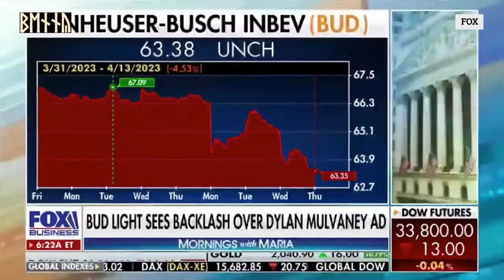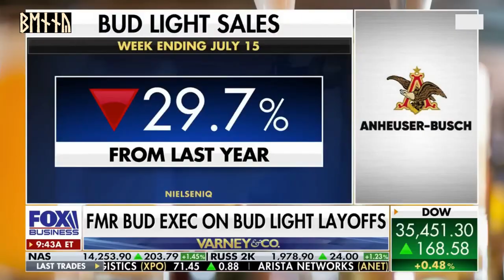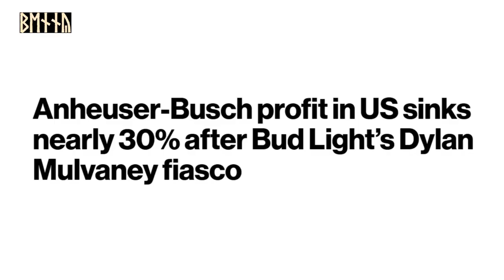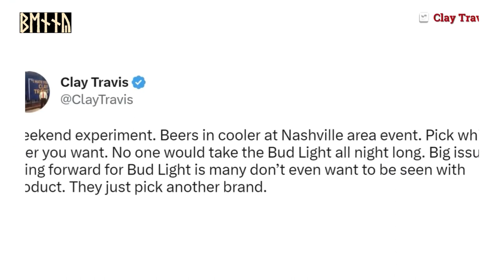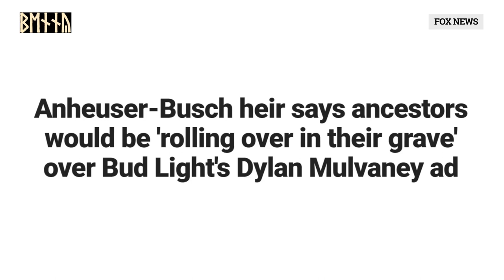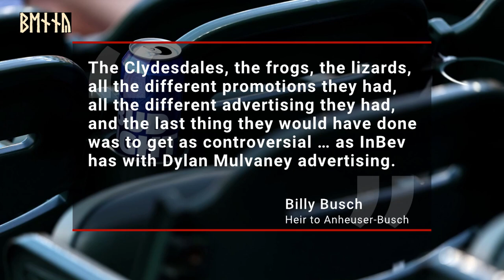"PANIC" Bud Light IS Desperate